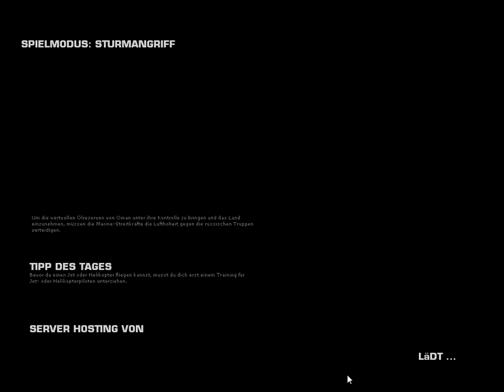Let's Play Battlefield Play4Free - Die Stummgeschichte vom Sieg